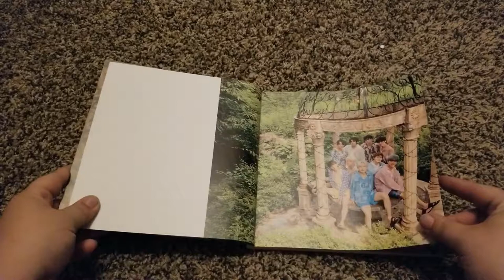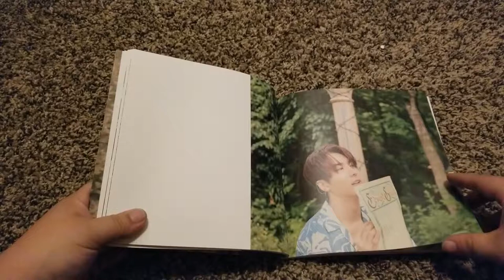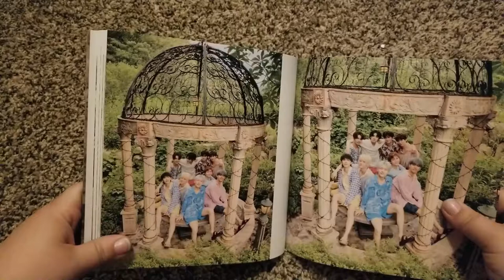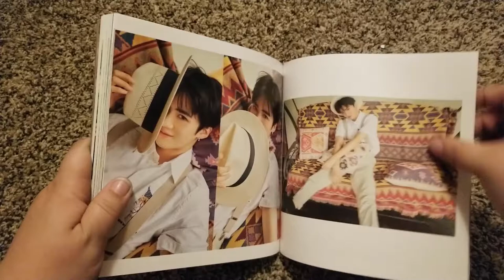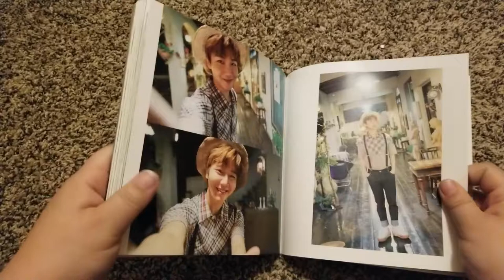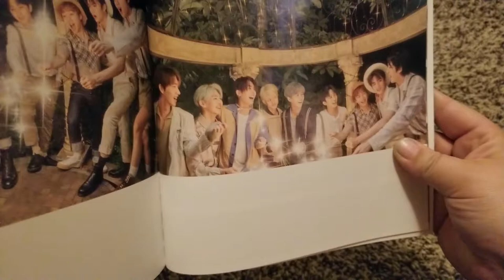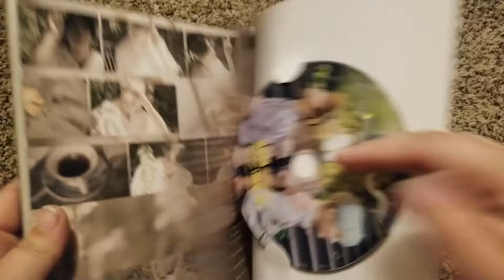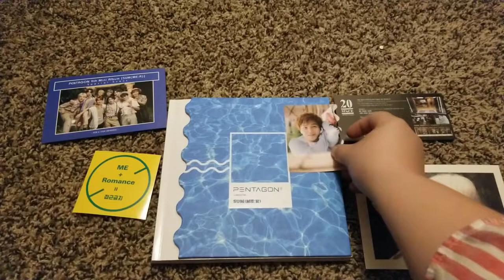Pentagon - Sum(Me:R) 8th mini Album Unboxing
I unbox Pentagon's 8th mini album Sum(Me:R). Find me @kpopjaiflower on all the socials.